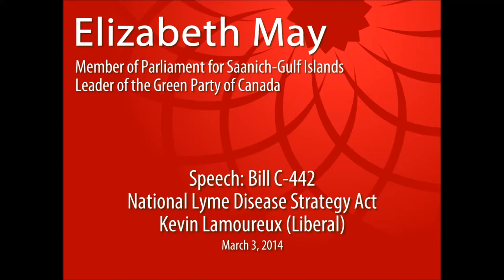Kevin Lamoureux on the National Lyme Disease Strategy Act (Bill C-442)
Mr. Speaker, it is with pleasure I rise today to support Bill C-442. On behalf of the Liberal caucus, I would indicate that we do support the bill and want to see it ultimately passed, go through our committee process and, obviously, third reading.

I was encouraged to hear from the leader of the Green Party that she is open to having some possible amendments which would not change the intent of the bill but, quite possibly, make it a bit more practical, in terms of its implementation.

Lyme disease is a very serious issue, as it has been talked about at length in the last 45 minutes. I thought I would emphasize it from a different perspective, from more of a personal perspective, in terms of what I believe is likely the most important issue facing this particular disease; that is, the whole sense of public awareness.

There are different regions in Canada, some more affected by Lyme disease than others. In Manitoba, it is a very serious disease. Many people are aware that in Manitoba we have beautiful, wonderful summers. Many of my friends have cottages out in rural Manitoba. There are all sorts of youth camps in the province. In some regions of the province of Manitoba, in particular, in the southeast, there is a higher risk factor of Lyme disease, and we need to ensure that there is a higher sense of public awareness.

I have found, over the last, maybe, three or four years, there seems to be a higher sense of a public awareness, but even today, I do not believe enough is being done, in terms of promotional educational material and the government taking a proactive approach to ensure that there is a high sense of education with respect to this particular disease.

That is one of the aspects of the bill that I do support in its entirety: the fact we need to recognize that and incorporate it. I am glad that it is actually in the legislation itself.

I have gone through all the different trails, for example, at Pelican Lake, which is in the southeast part of Manitoba. I have spent many days with, in particular, my daughter. When we get back to the cabin after a half day of going through the trails, we might have a dozen or so ticks on us. Even though we have taken the precaution to wear long-sleeved tops and tuck our pant legs into and put on some form of repellants, somehow the ticks have this ability to cling onto our clothing. It does not take much.

We make sure we do what we can to get rid of the ticks if we see them on us.

However, what amazes me, when I have had the opportunity to talk to people about Lyme disease, is the amount of people who do not know what Lyme disease is. They know what a wood tick is and have often had them on their body, but they do not know what Lyme disease is. I find that to be actually quite tragic. These are individuals who I thought would have known: some of the more regular cottage-goers.

I made reference to youth camps. We have young people who participate in camps throughout Canada. I made comments with respect to southeastern Manitoba. We have had cases identified in most provinces of Lyme disease. Every year we will have literally tens of thousands of children participating in outdoor activities in summer camps and so forth.

As the leader of the Green Party pointed out, we want to encourage our young people, and all people ,to appreciate and enjoy outdoors, but it is very important that we recognize the advantages of being proactive, in terms of material on this particular disease because of the debilitating impact on someone acquiring Lyme disease.

Most would say that it takes two or three days before the symptoms are seen. Quite often that is in fact the case. However, it can often take a week or so. It has been suggested and recorded to have appeared months, if not a couple of years later, after an original infection from a tick.

Symptoms range from fatigue, fever and headaches. The sign of tick infestation is a bull's eye-type rash. People need to be aware of, and to look for, these symptoms.

One of the first priorities in terms of the whole consultation process, from my perspective, is to come up with a program that is inclusive and ensures there are strong educational and promotional components to fight this disease. I believe that is absolutely critical.